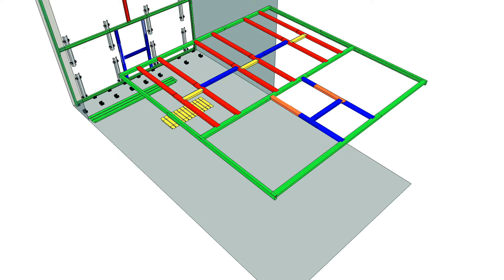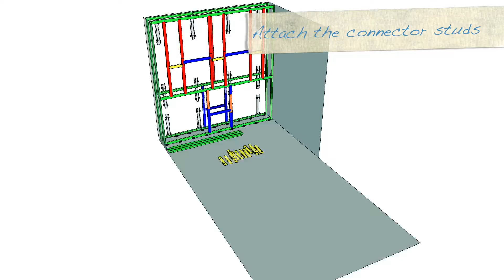FlexiBaffle Assembly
How to install the FlexiBaffle decoupled steel stud powered baffle wall